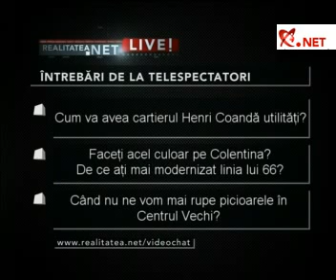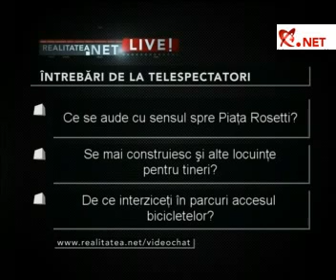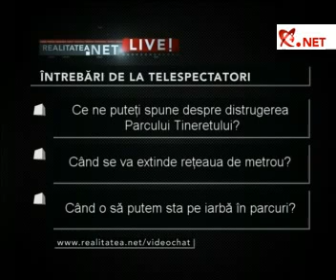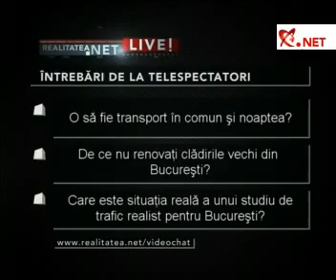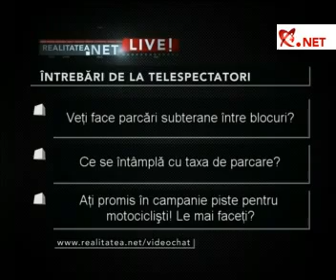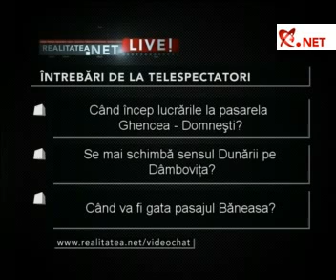REALITATEA.NET LIVE - invitat Sorin Oprescu